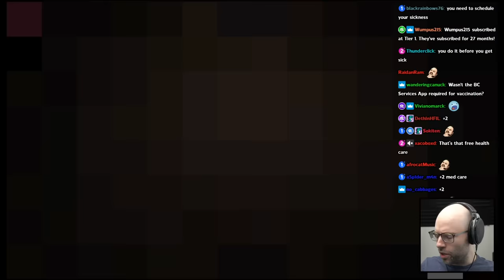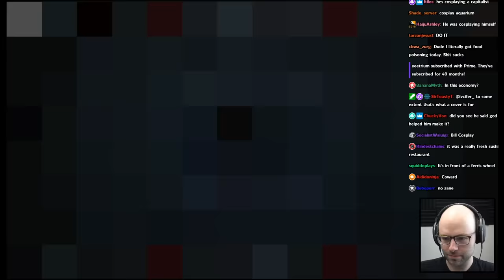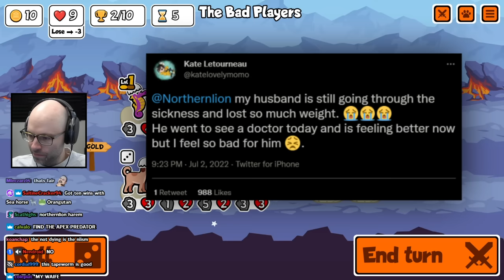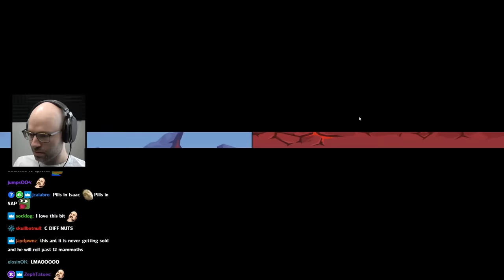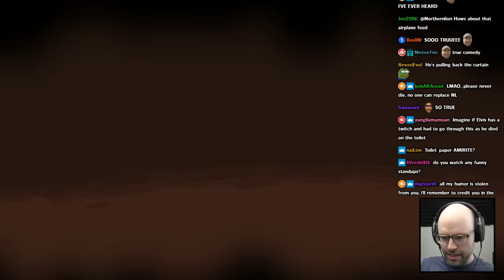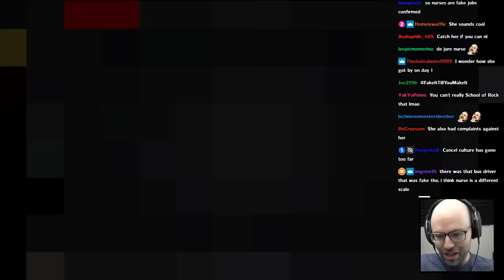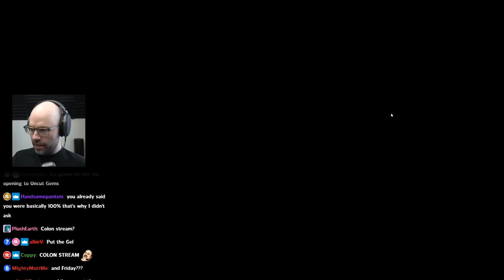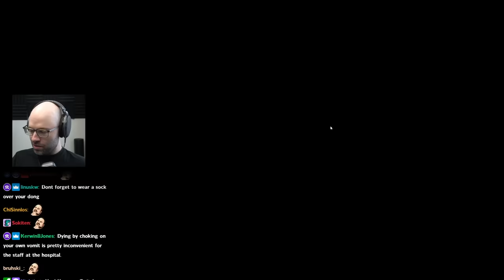The Food Poisoning Saga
My work is done

0:00 Intro
3:39 Chapter 1: The Bottle
38:27 Chapter 2: Lil Caesar Rising
56:57 Chapter 3: The Stool Sample
1:29:42 Chapter 4: The Doctor Who Believed
1:43:57 Chapter 5: Dear Americans
2:06:27 Chapter 6: Above Average Will to Live
2:11:32 Chapter 7: The Diagnosis
2:42:06 Chapter 8: Brush With Death
2:50:44 Chapter 9: The Customer is NOT Always Right
2:57:39 Chapter 10: The System is Broken
3:08:45 Chapter 11: Resistant
3:20:02 Chapter 12: Colonoscopy Prep
3:32:11 Chapter 13: The Colonoscopy
4:01:12 Chapter 14: The Doctors Are Still Convinced
4:07:45 Chapter 15: The Epilogue